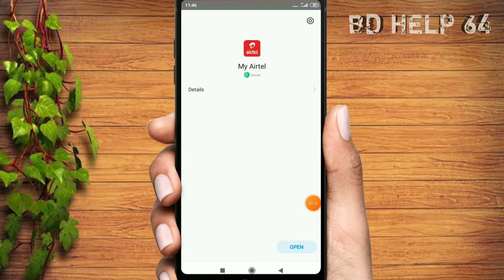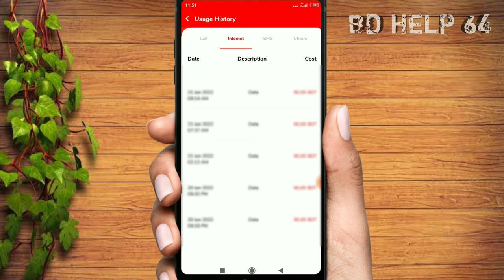সকল সিমের কল লিস্ট দেখার উপায় ২০২২ || How To Get Call Details Of Any Phone Number Bangla Tutorial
BD HELP 64 Facebook Page Link::: Coming Soon